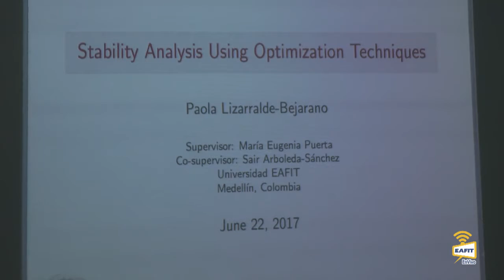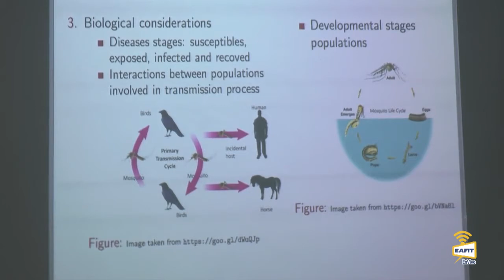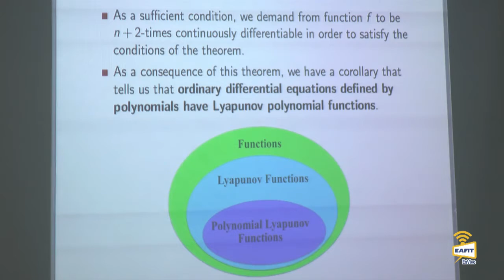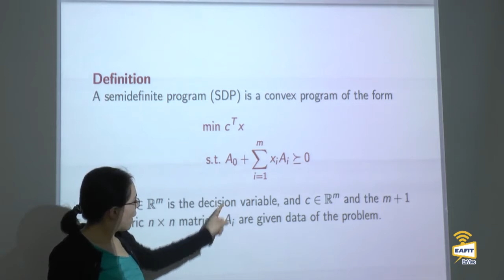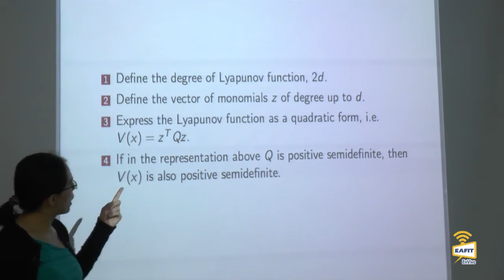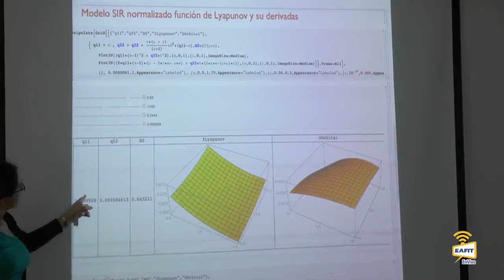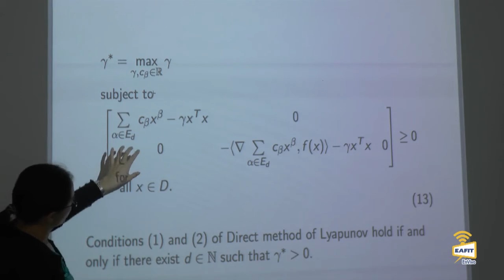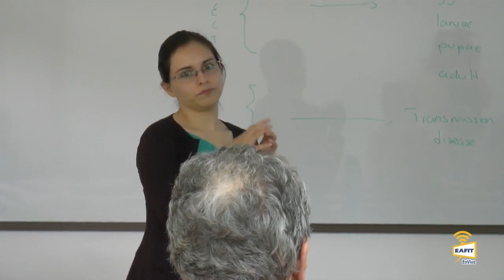Stability analysis using optimization techniques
Stability analysis using optimization techniques. Diana Paola Lizarralde Bejarano.
Group in Functional Analysis and Applications, Universidad EAFIT.
Abstract: We study mathematical models for understanding the epidemiology of the infectious diseases transmitted by a vector, through the
formulation and analysis of nonlinear ordinary differential equations. From that formulation we identify a general structure for these models taking into account the biological conditions of the system and the information available about phenomenon. In this opportunity we focus only on how to carry out a stability analysis for nonlinear ordinary differential equations using different approaches from optimization and the ending we make the analysis for a system in the context of epidemiology.
Escuela de Ciencias Universidad EAFIT. Junio 22 de 2017
Seminario de Doctorado en Ingeniería Matemática Universidad EAFIT
Seminar of the PhD in Mathematical Engineering EAFIT University.
Análisis de estabilidad utilizando técnicas de optimización.
Estudiamos modelos matemáticos para la comprensión de la epidemiología de las enfermedades infecciosas transmitidas por un vector, a través de la formulación y análisis de ecuaciones diferenciales ordinarias no lineales. A partir de esa formulación se identifica una estructura general para estos modelos teniendo en cuenta las condiciones biológicas del sistema y la información disponible sobre el fenómeno. En esta oportunidad nos centraremos únicamente en cómo llevar a cabo un análisis de estabilidad para las ecuaciones diferenciales ordinarias no lineales utilizando diferentes enfoques de la optimización y el final que hacemos el análisis de un sistema en el contexto de la epidemiología.